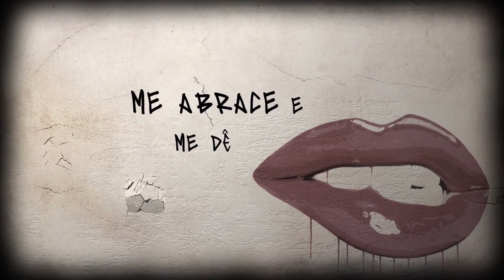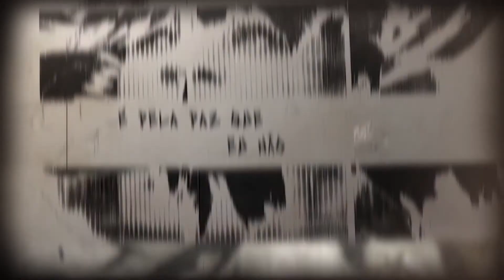MTG A minha alma REMIX Deep House | O Rappa +@Brombal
A minha alma 'tá armada
E apontada para a cara do sossego
Pois paz sem voz paz sem voz
Não é paz é medo

As vezes eu falo com a vida
As vezes é ela quem diz
Qual a paz que eu não quero
Conservar para tentar ser feliz

As grades do condomínio são para trazer proteção
Mas também trazem a dúvida se é você que 'tá nessa prisão
Me abrace e me dê um beijo
Faça um filho comigo
Mas não me deixe sentar na poltrona no dia de domingo, domingo
Procurando novas drogas de aluguel
Nesse vídeo coagido
É pela paz que eu não quero seguir admitindo
É pela paz que eu não quero seguir
Admitindo

ATENÇÃO!!!
Instrumental protegido por direitos autorais.
Proibida repostagem, strikes serão aplicados via ID CONTENT.
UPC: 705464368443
ISRC: QZGLS1918234